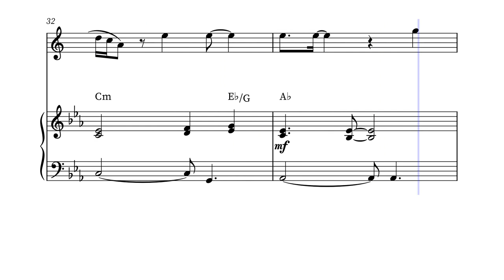Peaches - Alto Sax Sheet Music (Super Mario Bros. The Movie)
Alto Sax
🎈Alto Sax Solo + Chords

Looking for Alto Sax easy sheet music with piano accompaniment and solo sheet music with chords for your favorite Princess Peaches songs from Super Mario Bros. The Movie? Look no further!

Whether you're a beginner or an experienced Alto Sax player, our easy sheet music with piano accompaniment makes it simple to learn and play these classic tunes. And for those who want to add their own twist to the music, our solo sheet music with chords provides the perfect opportunity to improvise and explore new variations.

So why wait? Start practicing your favorite Princess Peaches songs from Super Mario Bros. The Movie on Alto Sax today with our easy flute sheet music and flute solo sheet music with chords!